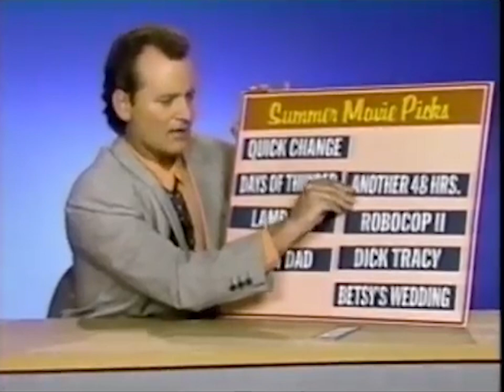Quick Change TV Spot #1 (1990)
TV spot #1 for the crime comedy film Quick Change from 1990.